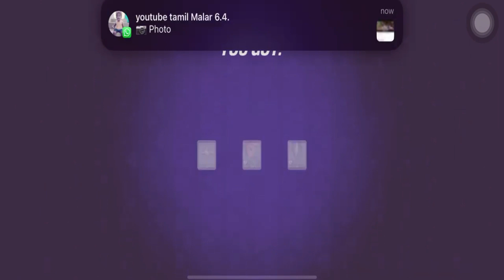T3 Arena | HD | 60 FPS | Crazy Gameplays!!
ALL-NEW HERO SHOOTER

‣ Team? Solo? Your Choice.
Battle with friends or go solo online. Join forces, makes new friends in Clubs and design battle strategies to gain victory in different game modes and maps in T3 Arena.